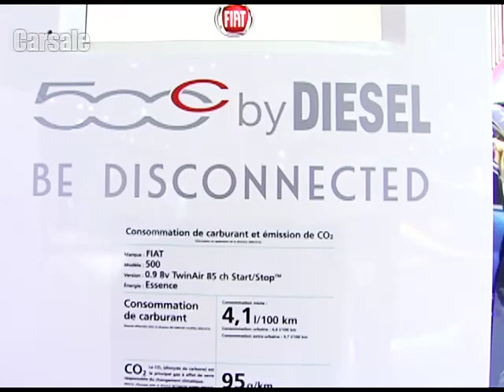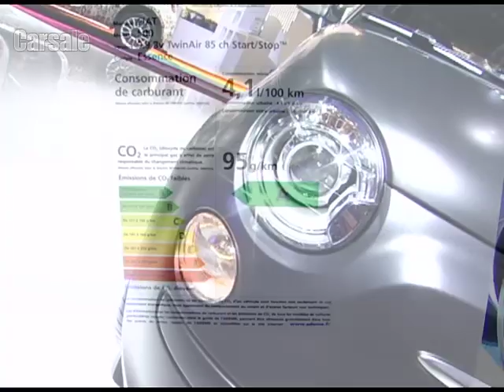Fiat - Cobertura Carsale Salão de Paris - 2010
Carsale vai a Paris e mostra ao público um pouco do estande da Fiat.